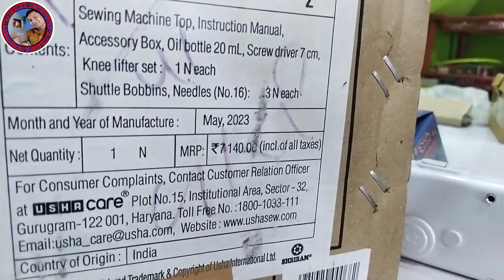न्यू ऊषा सिलाई मशीन खरीदने पर क्या क्या मिलता है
नमस्कार दोस्तों 🙏🙏🙏🙏

दोस्तो  Ravi kumar 22 फेसबुक पेज पर जाना चाहते हैं तो नीचे दिए गए लिंक पर क्लिक करें

बड़ी सिलाई मशीन सटल कैसे सेट करें

आप Ravi vlog 22 चैनल पर जाना चाहते हैं तो लिंक नीचे दिया हुआ है क्लिक करें

हमारा छोटा सा लड़का आपके  बच्चों के लिए बहुत अच्छा अच्छा वीडियो बनाता है एक बार देखने की कोशिश करें लिंक नीचे दिया हुआ है धन्यवाद

उषा से भी फास्ट मार्केट में बिकने वाली सिलाई मशीन का लिंक नीचे दिया हुआ है